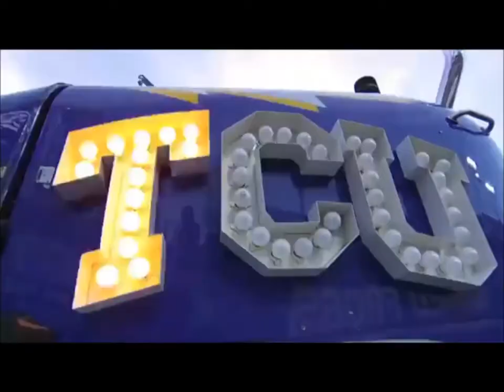Tcu Football: Arise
Tcu football 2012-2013 highlights with one play from 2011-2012. Song is Arise by E.S Posthumus. Go Frogs!